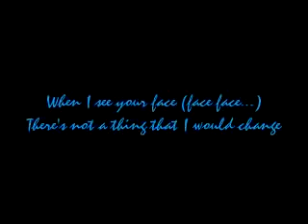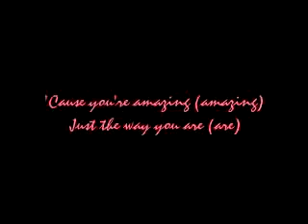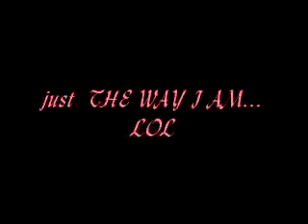just the way u are by hanna mae AMPAC